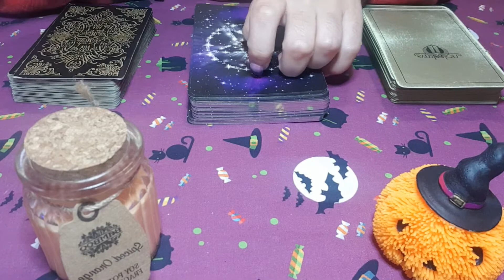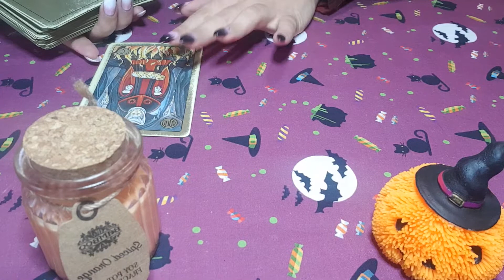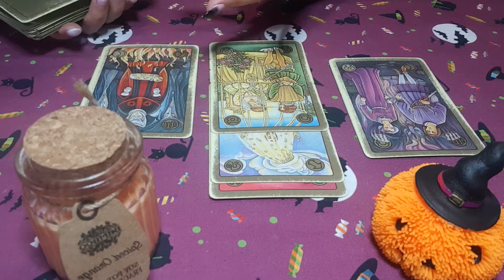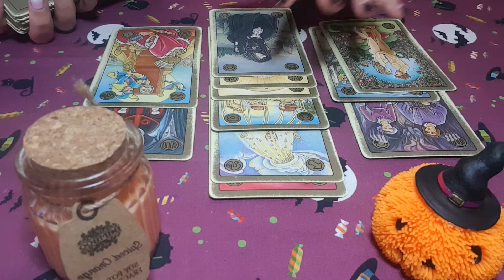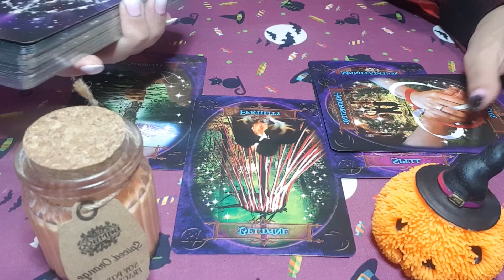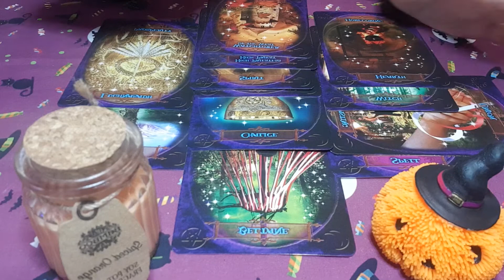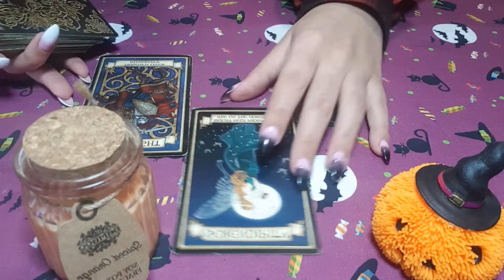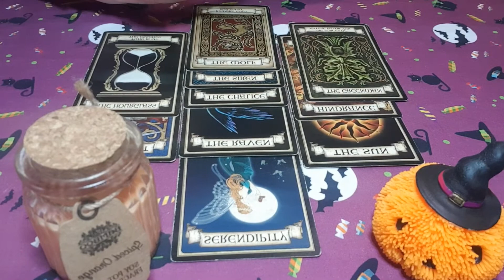💲💸¿QUE PASARA CON MI ECONOMIA?💸💲 NOVIEMBRE🍁